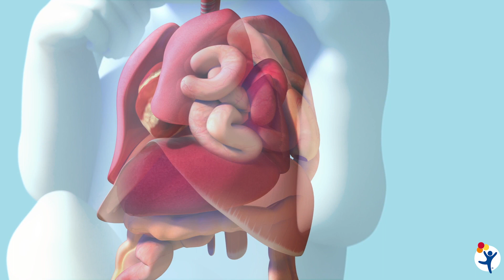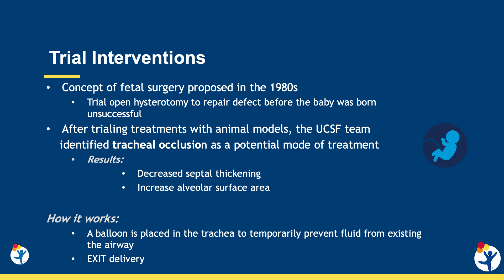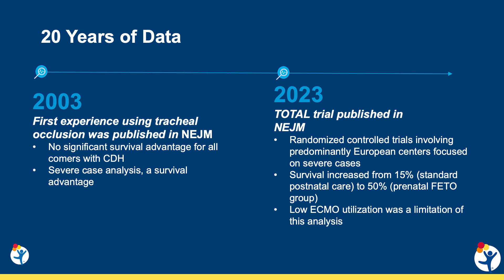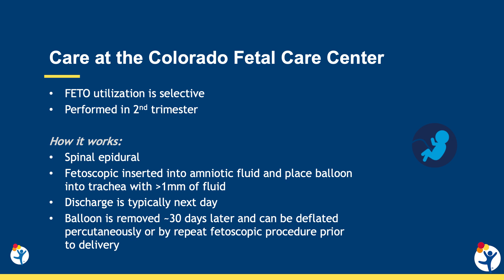Fetoscopic Endotracheal Occlusion (FETO) to Treat CDH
Congenital diaphragmatic hernia (CDH) presents a significant challenge in neonatal care, characterized by an opening in the diaphragm that allows abdominal organs to move into the chest. This condition interferes with lung development and cardiovascular system maturation, potentially leading to pulmonary hypoplasia and hypertension in newborns — complications that are often life-threatening.

As fetal interventions for treating severe CDH have been limited over the years, Chris Derderian, MD, pediatric and fetal surgeon at the Colorado Fetal Care Center, reviews the concept of fetal tracheal occlusion and introduces recent findings from the New England Journal of Medicine TOTAL trial. This experimental procedure, now known as fetoscopic endotracheal occlusion (FETO), is designed to promote lung growth by temporarily obstructing the fetal airway. It has evolved and continues to be a promising treatment option for select families. In this video, Dr. Derderian shares insights into the FETO procedure and the comprehensive, multidisciplinary care provided by the dedicated CDH team at Children’s Hospital Colorado, striving for the best outcomes for affected babies.

For more information about the Colorado Fetal Care Center, please